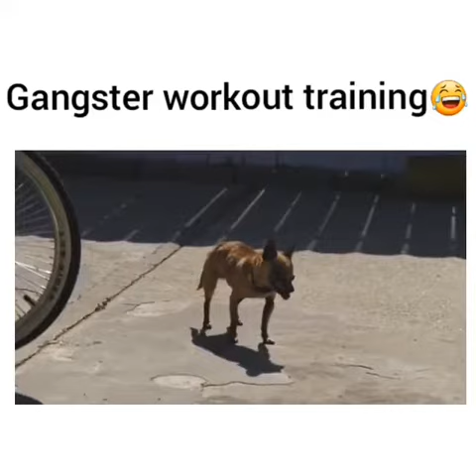Working out with your homies be like